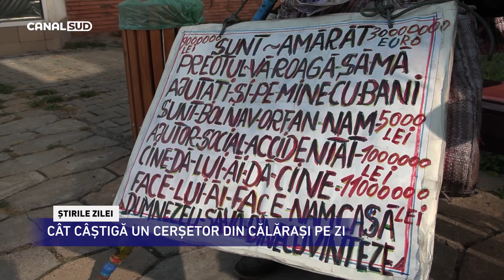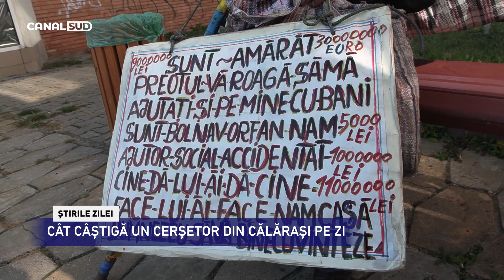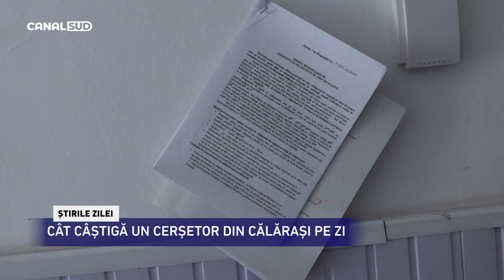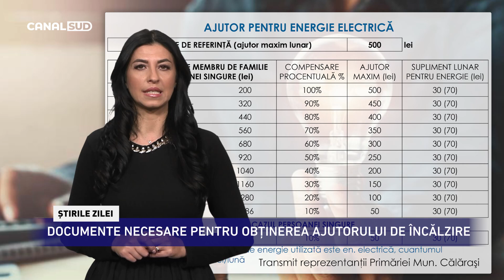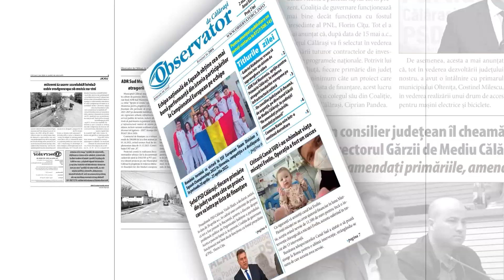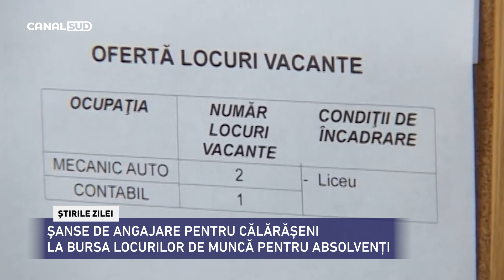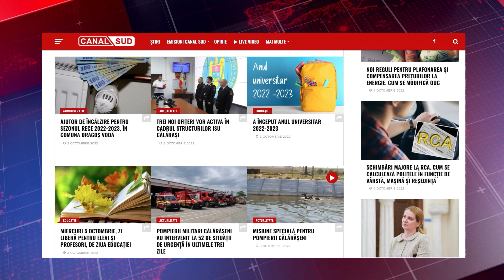Știrile CANAL SUD / 11 Octombrie 2022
:: CÂT CÂȘTIGĂ UN CERȘETOR DIN CĂLĂRAȘI PE ZI
:: DOCUMENTE NECESARE PENTRU OBȚINEREA AJUTORULUI DE ÎNCĂLZIRE
:: DE CE BUGET ARE NEVOIE O FAMILIE PENTRU UN TRAI DECENT
:: ȘANSE DE ANGAJARE PENTRU CĂLĂRĂȘENI, LA BURSA LOCURILOR DE MUNCĂ PENTRU ABSOLVENȚI
:: ȘOFERI CĂLĂRĂȘENI, RĂMAȘI FĂRĂ PERMIS AUTO